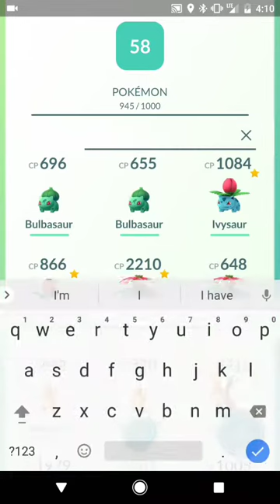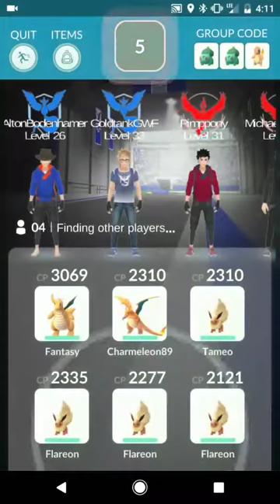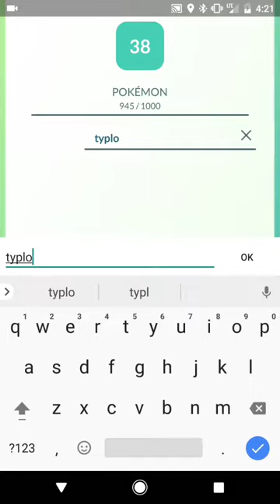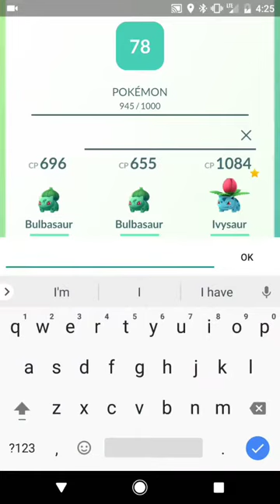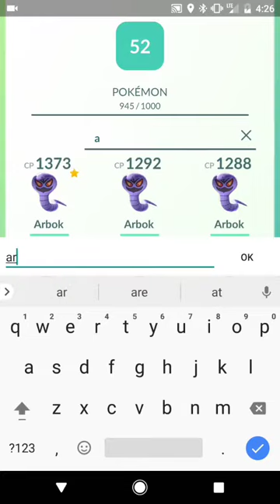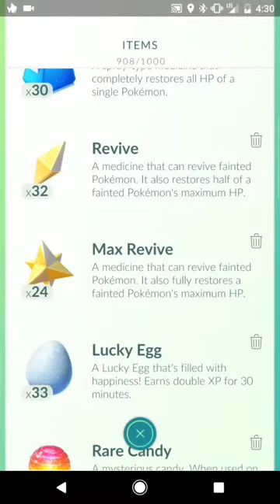VENOSAUR TIER 4 RAID ATTEMPT - with Alton and Michael